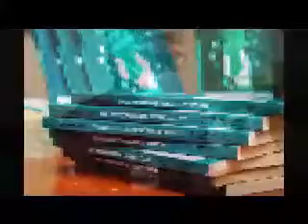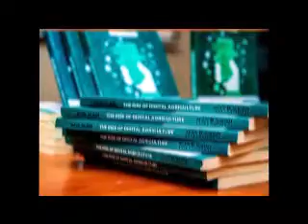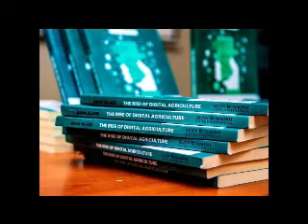IITARadio Interview with Author, Akin Alabi and RDA Team Lead, Olumide Olajide.